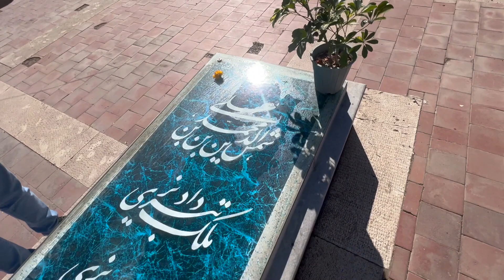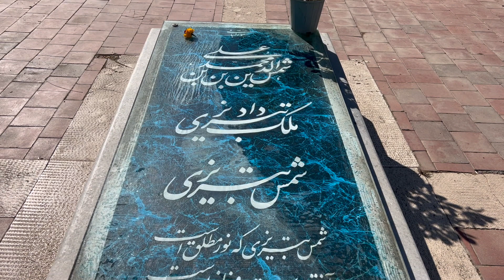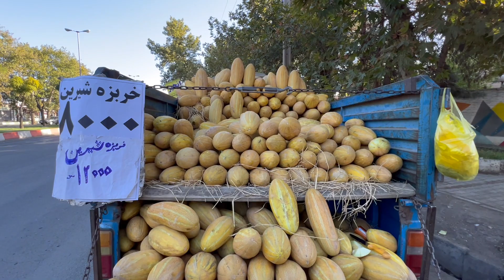Karavanla İran Seyahati. İran'a giriş ve Khoy Şehri.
4 kişilik karavanımızla İran'da 20 gün gezdik. Bu videoda Khoy şehrini ve Tebriz'e doğru yol alırken yakıt bulma maceramızı kısaca paylaştık.